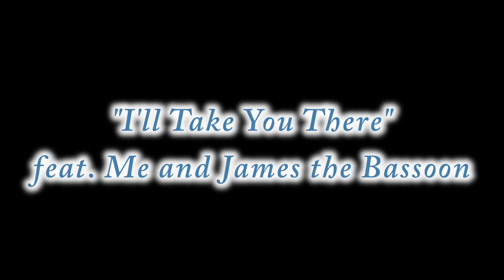I'll Take You There | Cover | Staples Singers | James the Bassoon | Cinnamon Denise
About Cinnamon Denise

An Atlanta, Georgia native, Cinnamon Denise is a vocalist,   bassoonist, songwriter, and producer who has a talent for   engulfing listeners into her music.  As a vocalist, she started   singing at an early age in her church Gospel choir where she   developed a unique and virtuosic singing style.  She uses this   style in her performances with R&B/soul influences beautifully   intertwined in the music.  As a classically trained bassoonist,   Cinnamon Denise incorporates a unique style of playing into her   performances and has volunteered as a bassoon teacher in the   Greater Miami community.

A gifted lyricist and songwriter, Cinnamon Denise is fluent in   several songwriting styles in the English and Spanish languages.  Her projects include collaborating with the Japanese deep house producer, Hideo Kobayashi; an eclectic acoustic duo, “Cinnamon and Jonny” in Ibiza, Spain; a songwriting team member of new song for the Slovenia’s Got Talent 2014 winner, Jana Šušteršič; a staff writer for the Peer Music Publishing Company; and the new age R&B band, the George Lacson Project’s recent EP release, Paradigms.  As a producer, her music video, “You Were Here,” received 2nd Place in the Pronebula Awards Music Video Contest in Valencia, Spain.  She is also a member of the National Association of Black Female Executives in Music and Entertainment (NABFEME), Atlanta, GA Chapter.

Cinnamon Denise is an alumna of the University of Miami Frost School of Music where she studied Media Writing and Production.  She recently received her Masters in Music Technology Innovation from Berklee College of Music Valencia, Spain Campus.  As an ambassador of Berklee College of Music she attended the Midem Music 4-day Conference in Cannes, France, where she displayed her creative process on the demonstration floor and gave a stunning performance at the EmTech España 2014 MIT Conference.  She recently completed a 3-month apprenticeship at Sonic Vista Studios, Ibiza, Spain, under the direction of L. Henry Sarmiento II, Recording Academy member and mixing/mastering engineer.  At Sonic Vista Studios, she exponentially increased her writing and mixing skills, as well as became inspired by great musicians such as Elijah Ray.

Cinnamon Denise has toured the eastern coast of Spain; performed on Eurovision-Slovenian national television; recorded with Grammy winning producers and engineers; and performed at some of Atlanta’s top venues, to include The Velvet Note and Apache Café.  Selected in the top 10 from 100 applicants, she was a semifinalist in the 2015 Montreux Jazz Festival Jazz Voice Competition, presided by legendary artist Al Jarreau.

Cinnamon Denise aspires to successfully perform and reach national and international audiences through her intriguing vocals and musicianship.  Her goal is to correlate with worldwide artists via songwriting and music production.  Her desire is to leave a legacy of a safe space for aspiring female musicians, producers, songwriters, and engineers by opening a music school that empowers young ladies to harness and nurture their individual talents.

“I believe in the power of music to bring about change in this world.  So, let’s make some music and spread some love.”

Cinnamon Denise